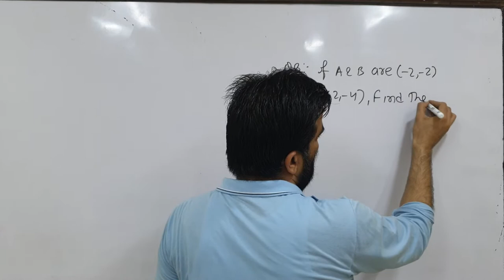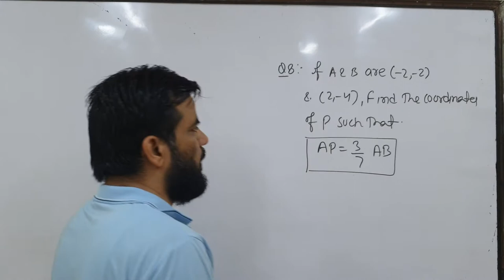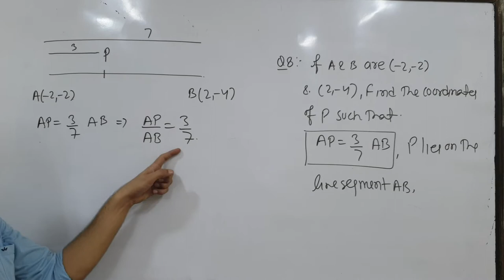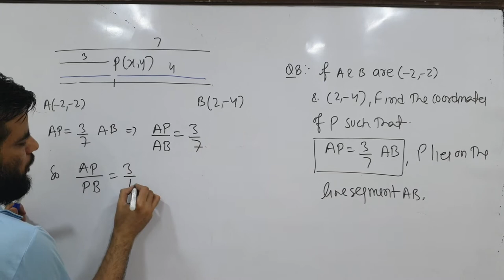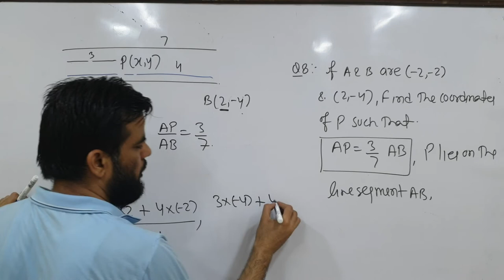CLASS 10 COORDINATE GEOMETRY CHAPTER 7 EXERCISE 7.2 + QUESTION 8